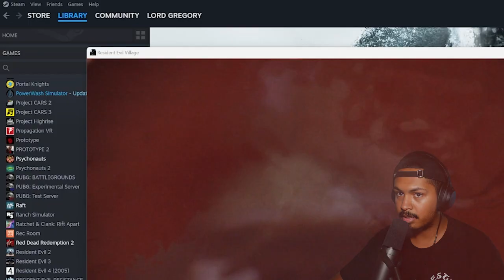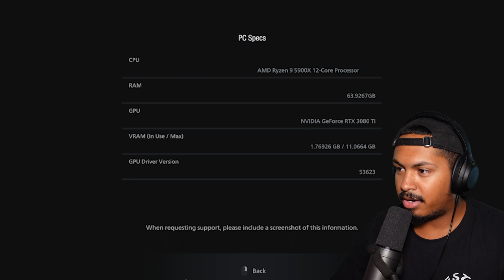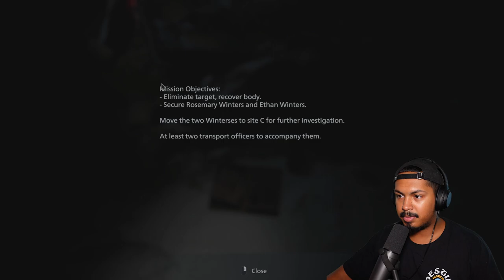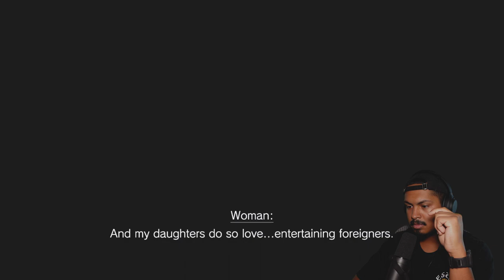Resident Evil Village in 2023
The first installment of Freaky Friday and I'm playing a game that's gonna take a few weeks to finish. I feel Like resident evil 8 should be scary enough to be on freeaky friday.